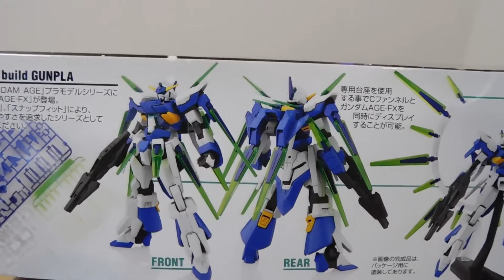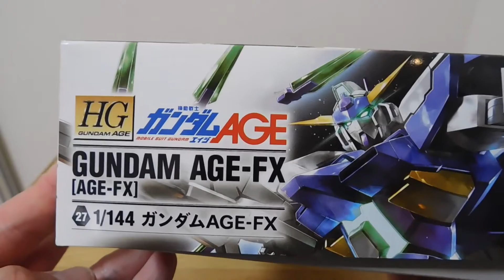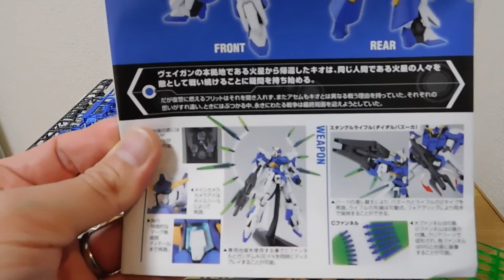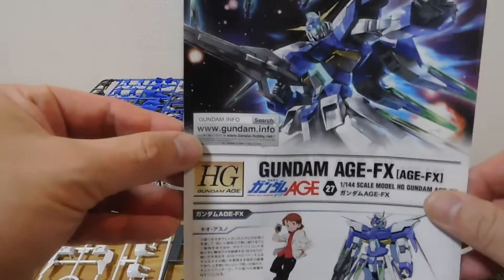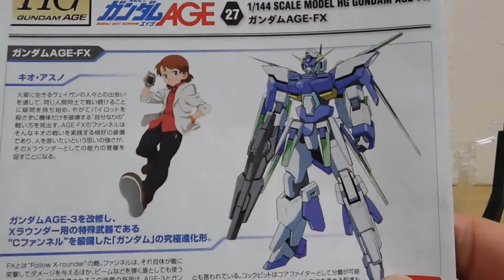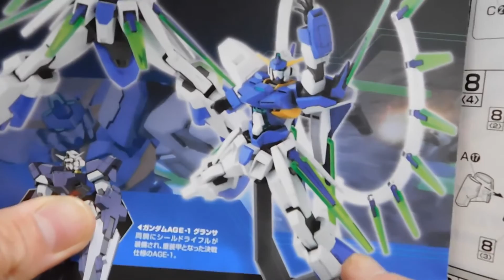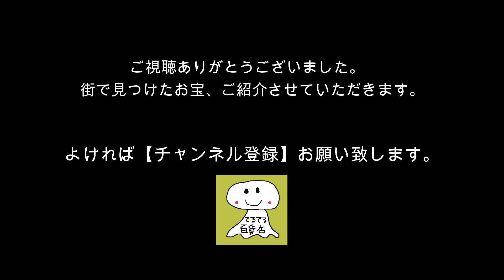商品レビュー#46 機動戦士ガンダムAGE HG 1/144 ガンダムAGE-FX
‹商品›
  バンダイ
   機動戦士ガンダムAGE HG 1/144 ガンダムAGE-FX